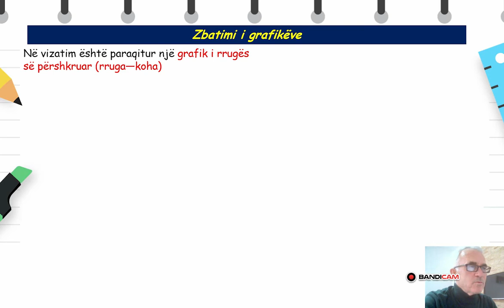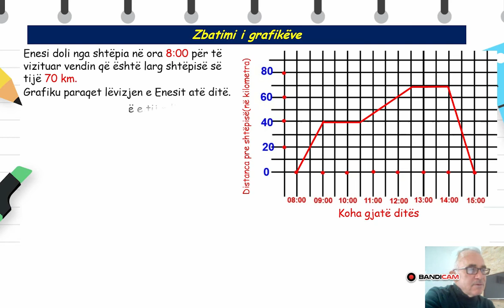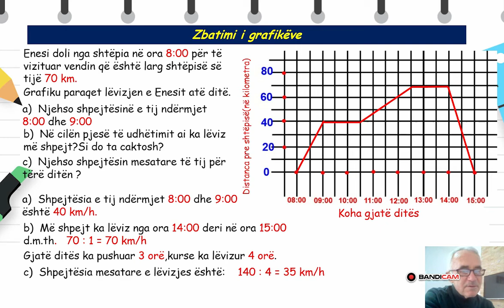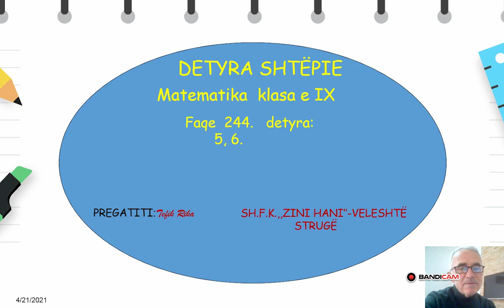Klasa 9 - Matematikë - Zbatimi i grafikëve